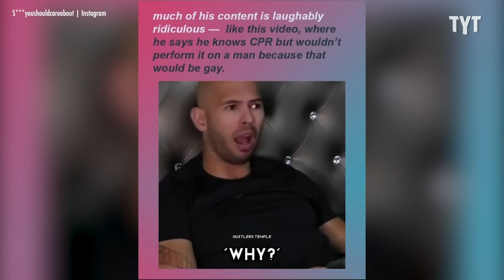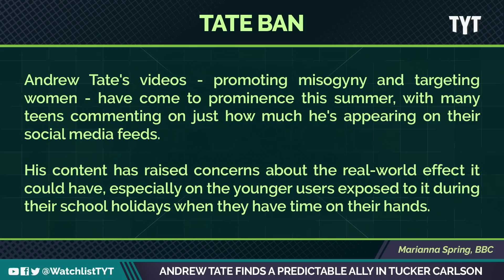Tucker Carlson Takes Andrew Tate Under His Ignorant Wing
Controversial social media influencer and misogynist Andrew Tate responding to his social media ban. Jayar Jackson and Dan Evans break it down on The Watchlist.

"Andrew Tate posted a "final message" to his followers on Vimeo on Tuesday, saying that many of his comments, which have been widely criticized for being misogynistic, were "taken out of context."

Tate's video runs 1 hour and 13 minutes. It comes after Instagram, Facebook, TikTok and YouTube banned him for violating the platforms’ hate speech policies. He was previously banned from Twitter in 2017, after he tweeted that women should “bare some responsibility” for being sexual assaulted."

220825__WL05_Andrew_Tate_Finds